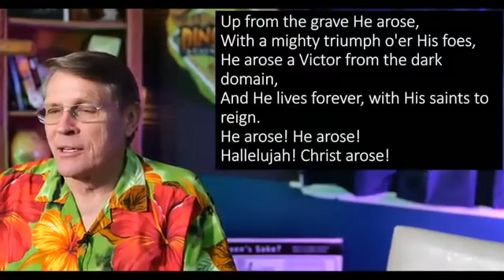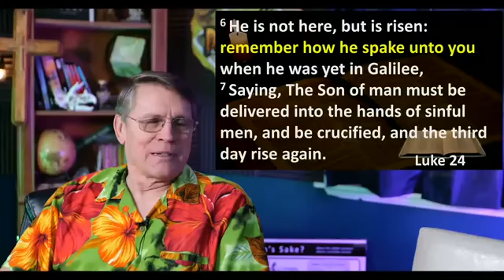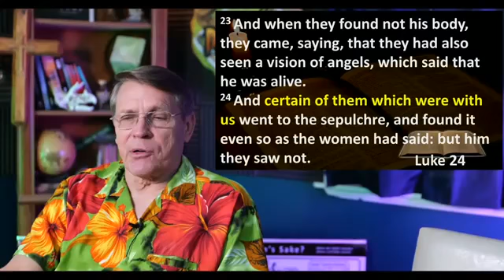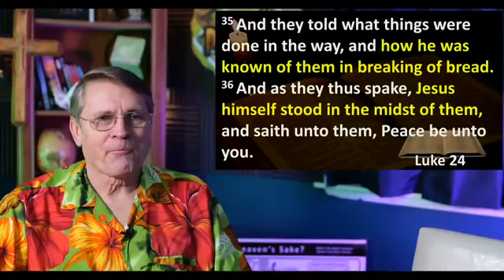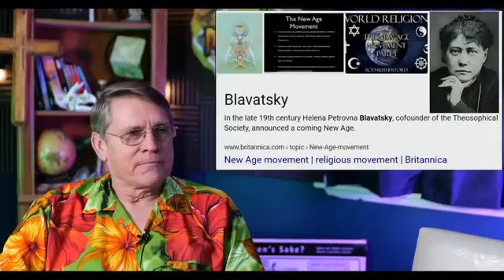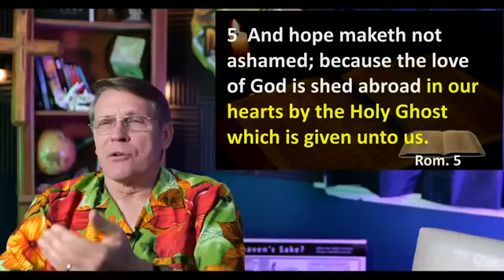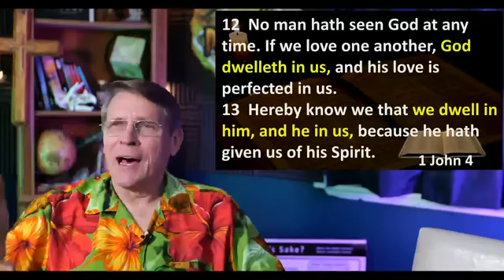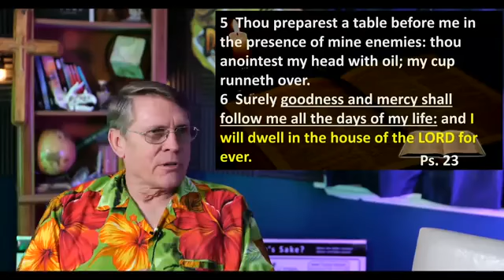Dr Kent Hovind LIVE Bible Study Luke 24 21620